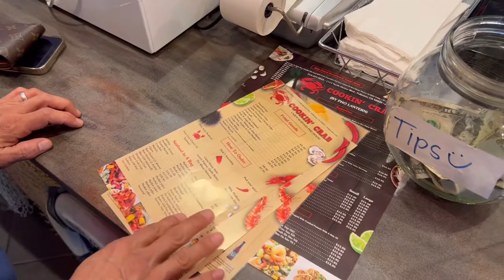June 19, 2020 Father’s Day#fathersday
fathersday 매운새우 베이비백립 @외식 하는날 입니다 신난다~